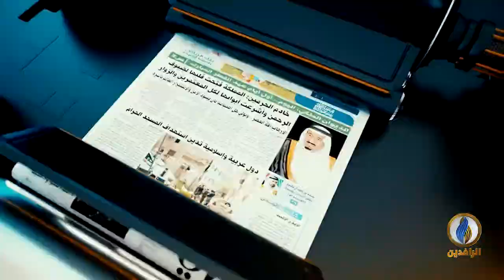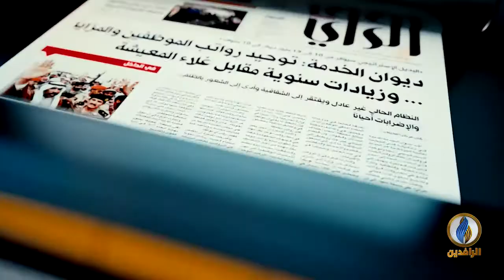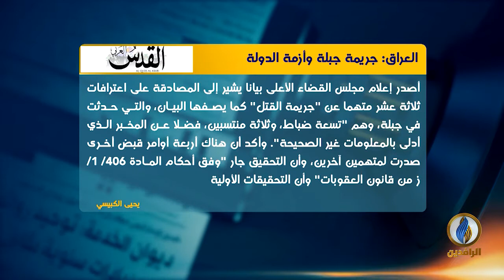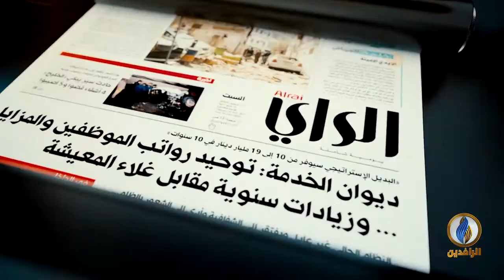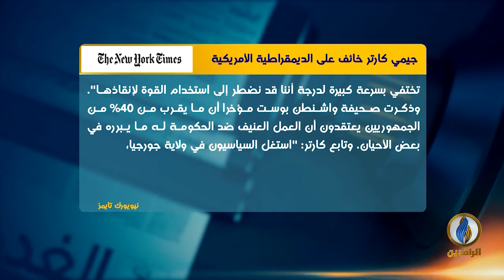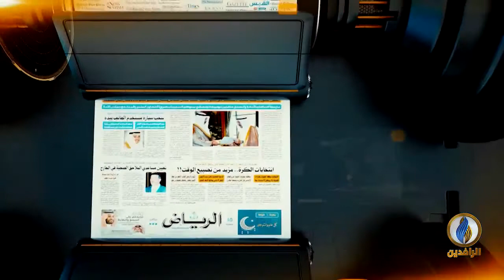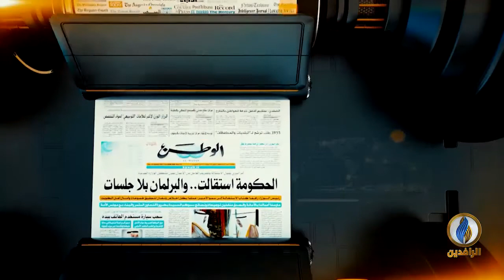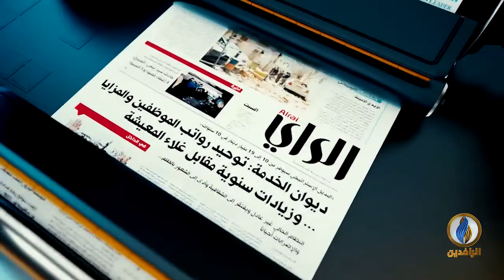صدى_الأقلام | 8 - 1 - 2022